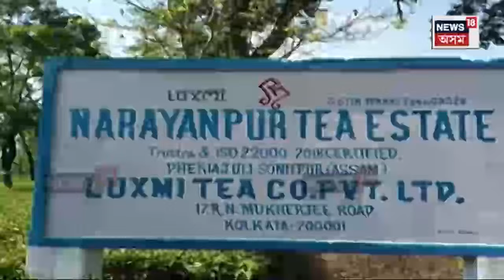Tea Industry News : তীব্ৰ খৰাঙৰ বাবে সংকটৰ গৰাহত ৰাজ্যৰ বৃহৎ চাহ উদ্যোগ | N18V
Tea Industry News | উৎকট গৰম আৰু বৰষুণৰ পৰিমাণ হ্ৰাস পোৱাত ৰাজ্যৰ চাহ উদ্যোগলৈ আহিছে তীব্ৰ ভাবুকি। প্ৰখৰ ৰ’দৰ বাবে কেঁচা চাহপাত শুকাই যোৱাত কমিছে উৎপাদন। ঢেকিয়াজুলিত কেঁচা চাহপাতৰ উৎপাদন প্ৰায় বন্ধ হোৱাত অস্থায়ী শ্ৰমিকৰ কাম বন্ধ কৰিছে কৰ্তৃপক্ষই। আনহাতে ১ জুনৰ পৰা চাহ খেতিয়কৰ পৰা BOUGHT LEAF ফেক্টৰীয়ে কেঁচা চাহপাত গ্ৰহণ নকৰাৰ সিদ্ধান্ত গ্ৰহণ নকৰাত হাহাকাৰ পৰিস্থিতিৰ সৃষ্টি হৈছে।

লগতে চাওঁক দিনটোৰ বহু গুৰুত্বপূৰ্ণ খবৰ |